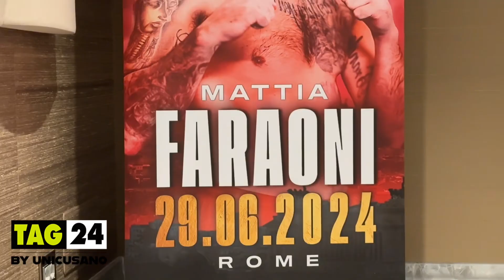Oktagon a Roma, Mattia Faraoni difende il titolo mondiale ISKA contro Hurdug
Oktagon a Roma, Mattia Faraoni difende il titolo mondiale ISKA contro Danut Hurdug

Il fighter romano si dice fiero di rappresentare la capitale in questo evento internazionale in cui Faraoni difenderà il titolo mondiale contro il rumeno Danut Hurdug

Video di Michele Lilla